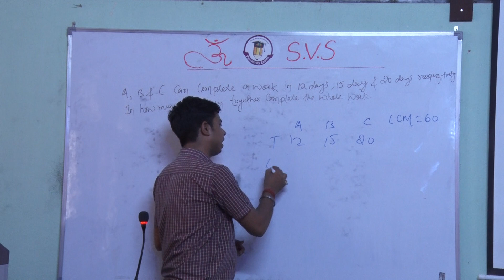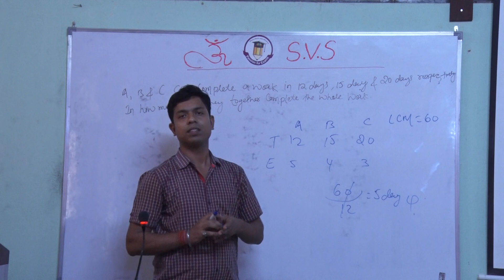Maths Trick By saurav Sir question 2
PASSION FOR EXAMS (India’s First Digital Classroom Coaching) New Batch  For Preparation Banking, Railway, SSC, BPSC, NTPC, SHCL, Daroga and all Competitive Exams  Add- 3rd Floor, Lic Building Above Roti Shoti restaurant, RajkumarGanj, Darbhanga,  ph- 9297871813, 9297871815